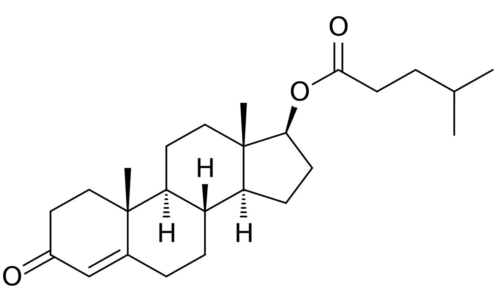Testosterone isocaproate | Wikipedia audio article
This is an audio version of the Wikipedia Article:
Testosterone isocaproate

SUMMARY
Testosterone isocaproate (BAN) (brand names Sustanon 100 (discontinued), Sustanon 250, Omnadren 250), or testosterone 4-methylvalerate, is an androgen and anabolic steroid and a testosterone ester.